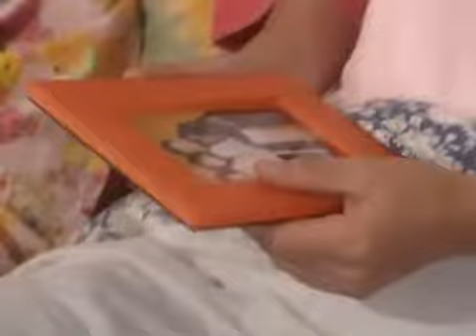家庭情感电视剧 |【听见爱的声音 Love Song】大结局！ 一场大火，原本不愿从商的富家少爷临危受命，走上重振家业，邂逅真命天女之路（刘雪华 寇世勋）💞中剧连连看